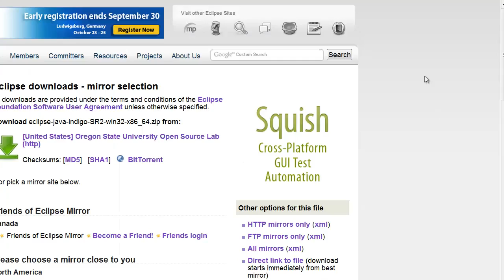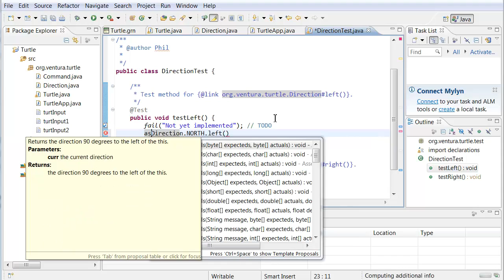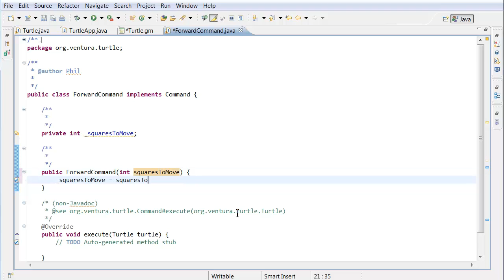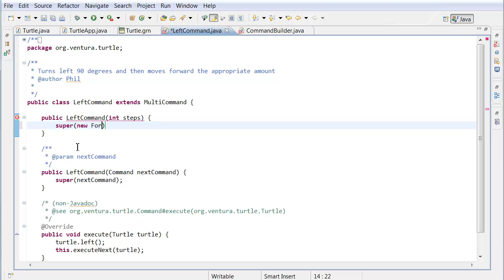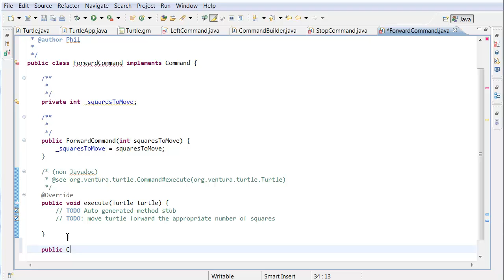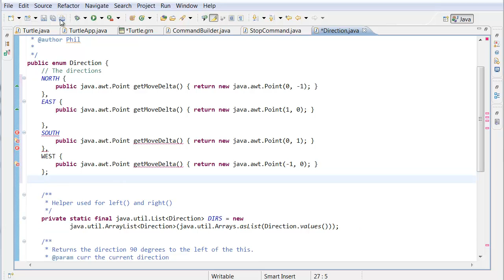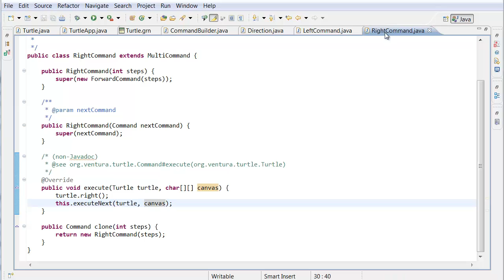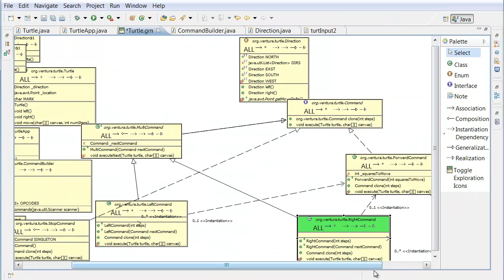Super OO Turtle (Text) Graphics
I show the full development process (sped up) of an ascii art turtle graphics program
redesigned using a number design patterns.